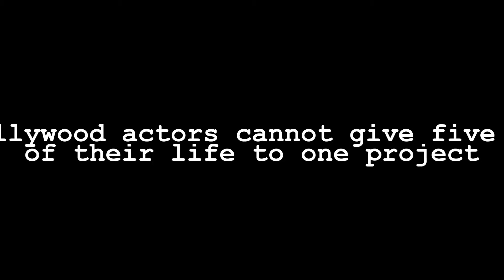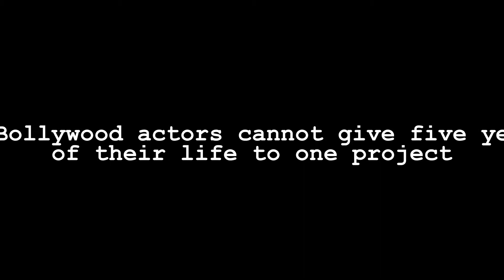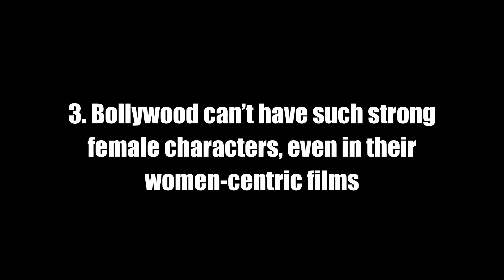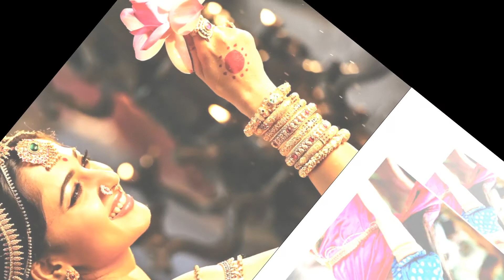why bollywood cant make bahubali?